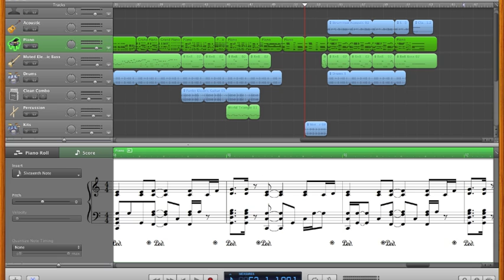She's here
5/17/2012 Jason Kim